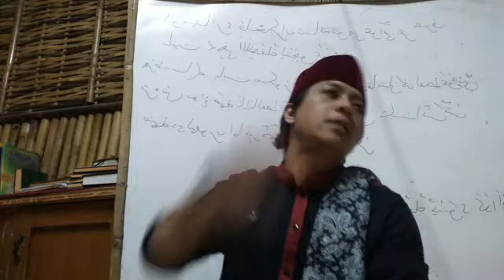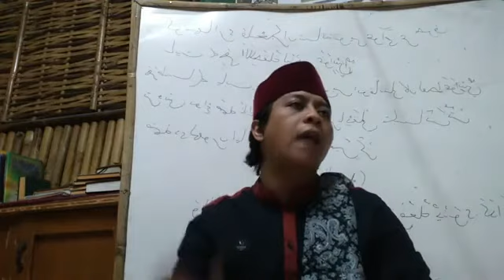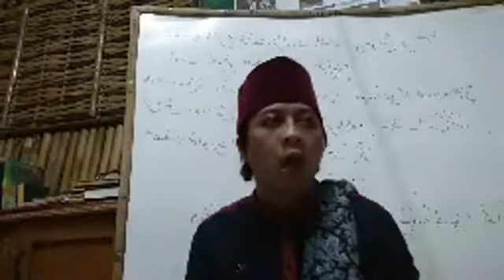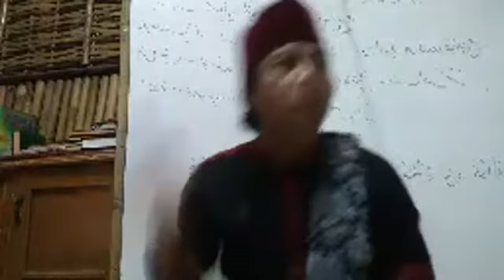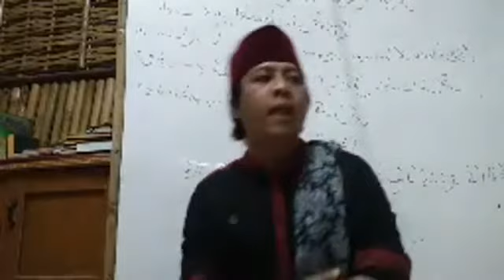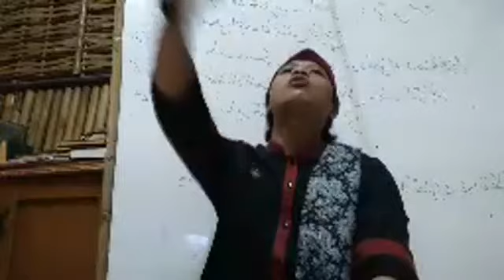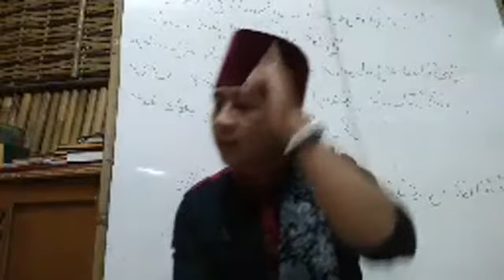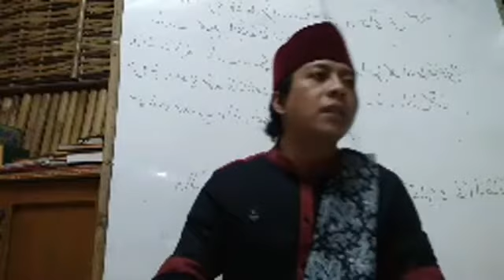Segala Sesuatu Ada Ilmunya (Ust Muhammad Asep Al-Mahbub)